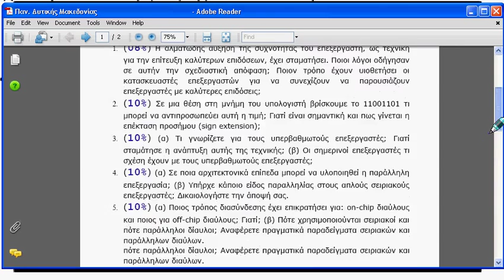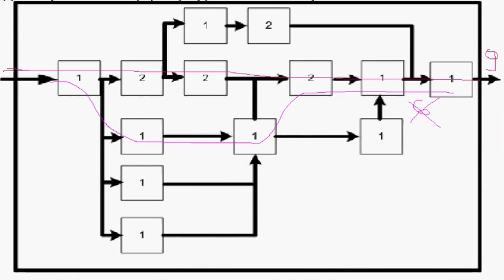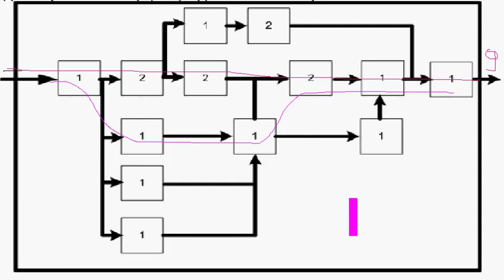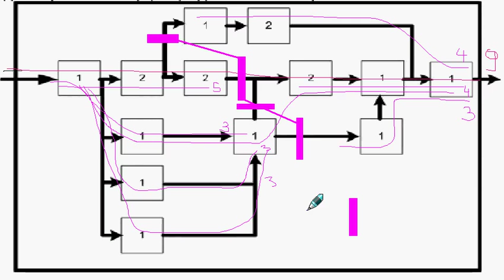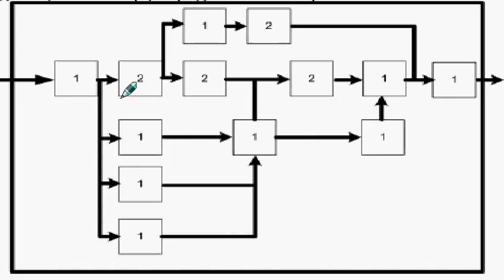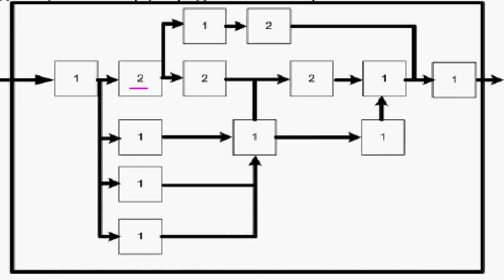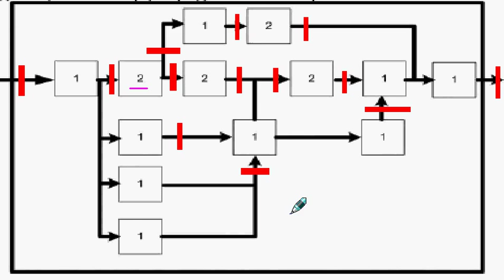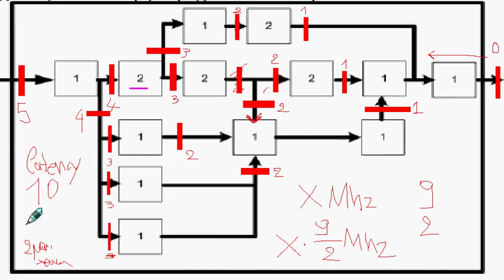Αρχιτεκτονική Υπολογιστών, Επίλυση Άσκησης Διασωλήνωσης2015, Μηνάς Δασυγένης